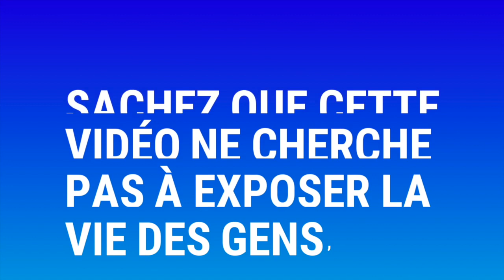🔴ÂME SENSIBLE S'ABSTENIR !!! En sorcellerie, elle mange le coeur de son pere, Prophète Joel Krasso